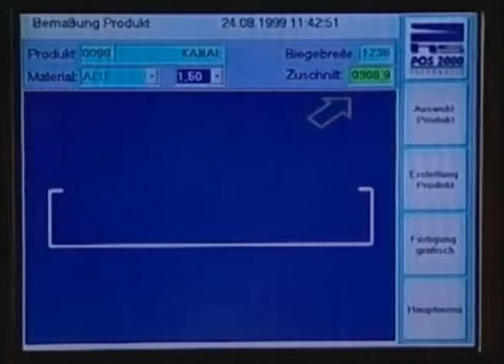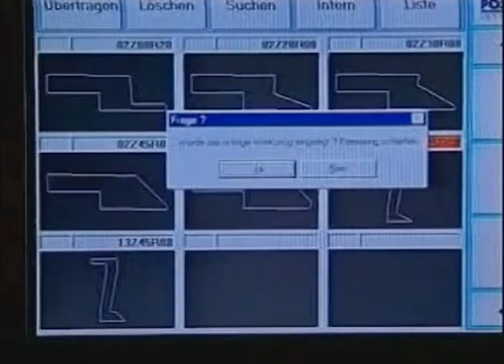Schröder-styring POS 2000 til bukkemaskine fra Muncholm A/S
Kontakt Muncholm på T: 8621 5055.